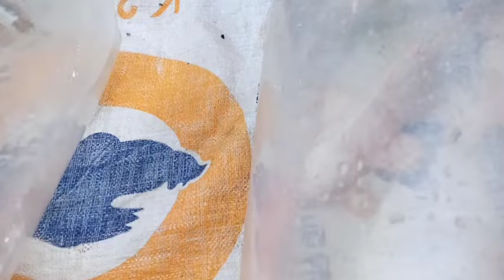1000 perak dah dapat ikan koi platinum slayer di pasar ikan purwonegoro banjarnegara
Pasar ikan purwonegoro Banjarnegara Jateng hari Rabu 1000 perak dah bisa bawa pulang ikan koi kumpay platinum slayer